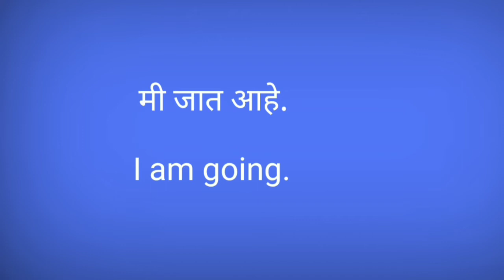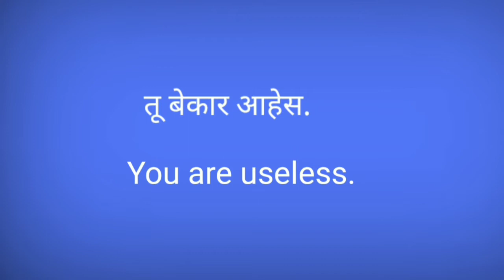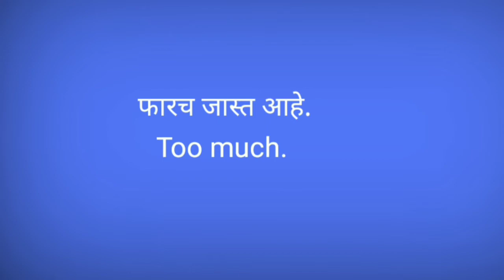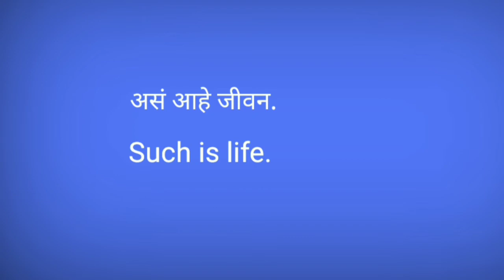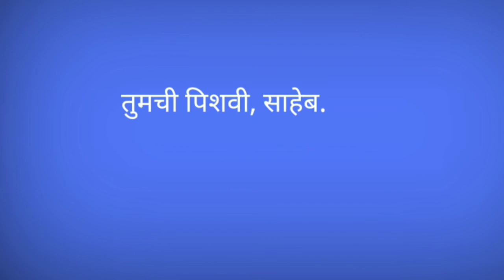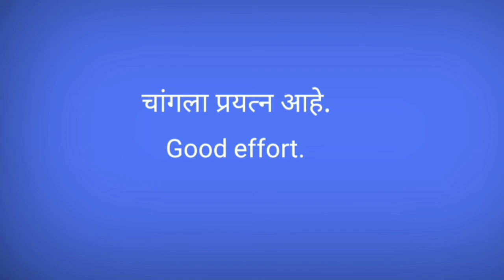Daily use english marathi sentences, रोज बोलले जाणारे इंग्रजी वाक्य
50 रोज बोलले जाणारे इंग्रजी वाक्य
daily used english marathi sentence,
English marathi sentences in marathi, learn english through marathi
Daily used english sentences marathi
English Speaking through Marathi